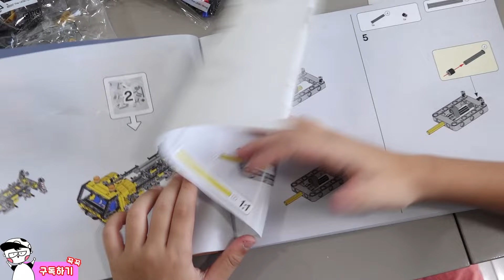예준이의 크레인 트럭 조립놀이 레고 테크닉 중장비 자동차 장난감 놀이 Crane Truck Assembly Lego Technic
Crane Truck Car Toy Assembly with Lego Technic Toys Activity
예준이의 크레인 트럭 조립놀이 레고 테크닉 중장비 자동차 장난감 놀이